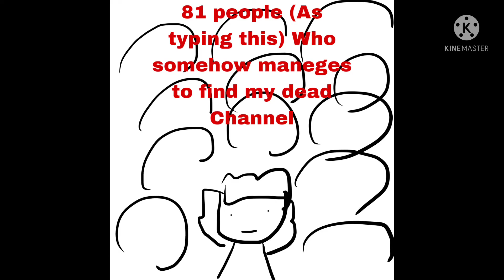Am I famous now? 🤪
In all seriousness guys Thank u soooo much It takes so little to grow as a gachatuber I ❤️ U guys so much to the moon and back!